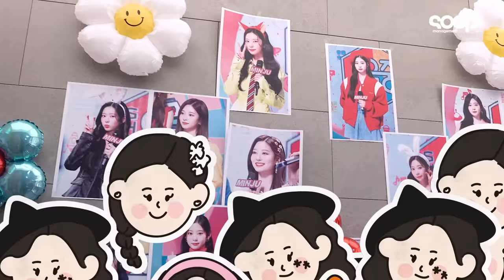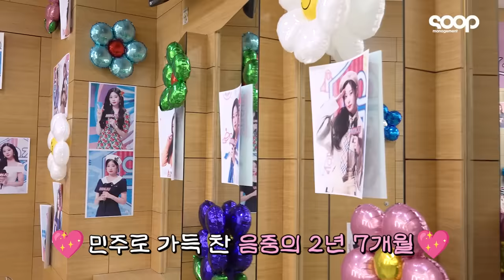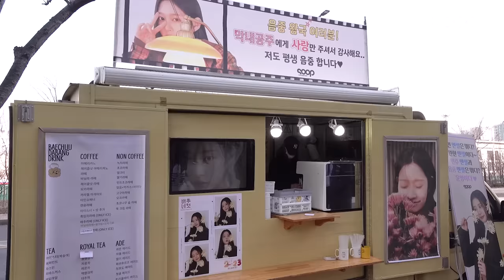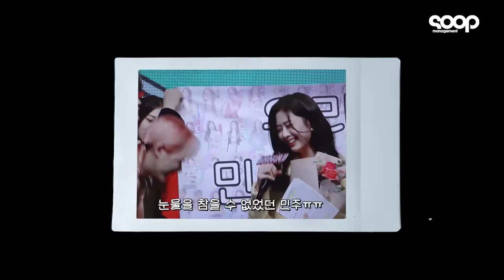(ENG) 민주의 음악중심 마지막 날 VLOG | Minju Vlog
그동안 음악중심의 막내공주 민주를 사랑해 주셔서 감사합니다.